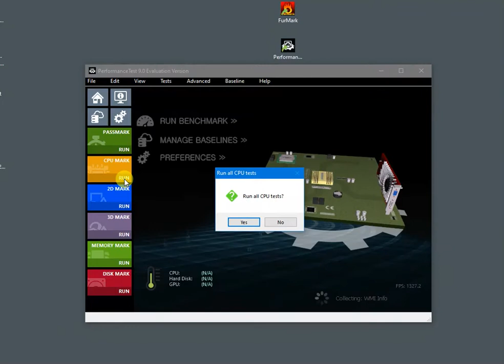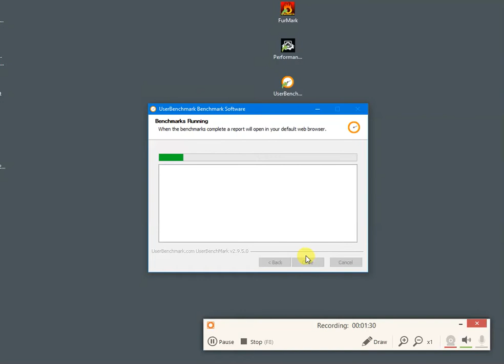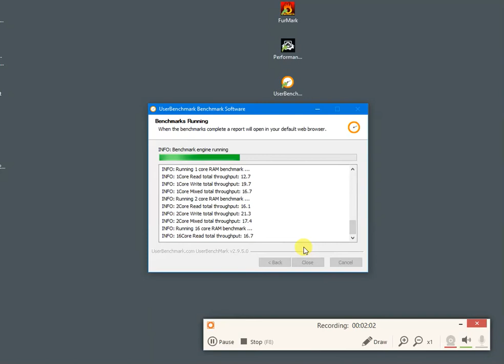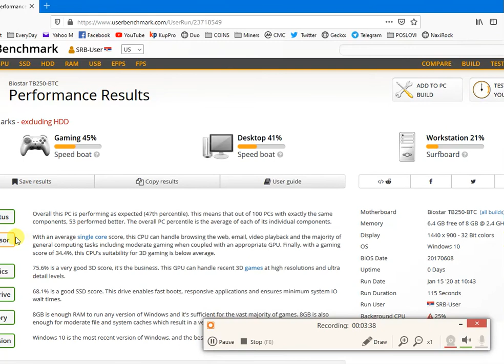Intel G3930 benchmark tests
Intel Celeron G3930 benchmark tests